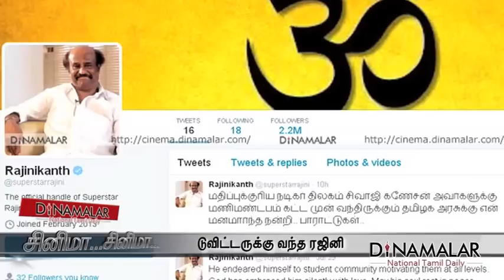Super Star Rajinikanth Convey Thanks threw Twitter Dated August 28th 2015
Super Star Rajinikanth Convey Thanks threw Twitter Dated August 28th 2015 For more videos